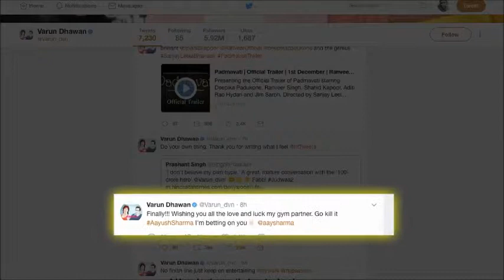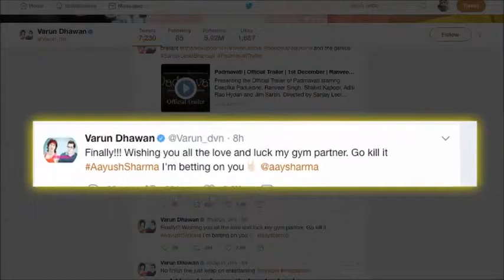Salman to launch brother-in-law Aayush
Superstar Salman Khan on Monday wished luck to his brother-in-law Aayush Sharma, who is set to step into the Hindi film industry through his production house Salman Khan Films (SKF).